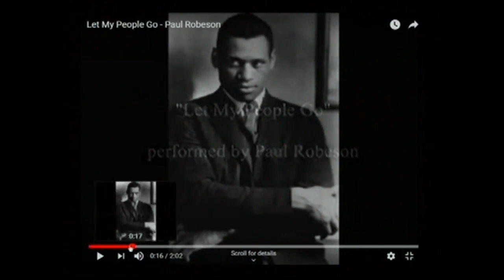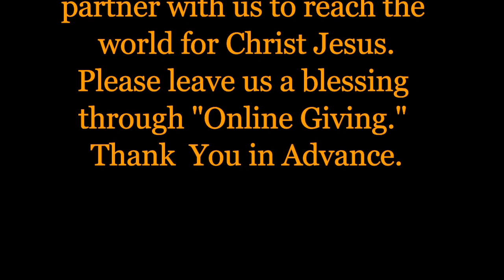There is a Moses in You - Rev. Ronald L. White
Sermon Topic: The Spirit of Moses and Harriet Tubman lives in us

*You’ve been sharing in the ministry of YMT CME Church. We pray this message has been a blessing to you. Always remember, Jesus Saves!